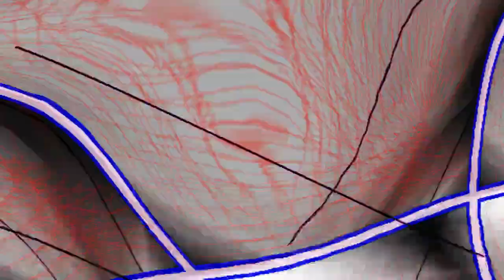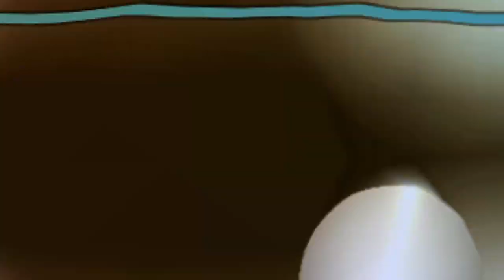Escape to my reality No.37 absolutly stunning HardTrance of 2023 inside/Mixed by"BAssDad"-DJ Passion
Absolutly fantastic Set with some of the best HardTrance tracks from the first half of 2023.

I hope you continue to enjoy my sets and wish you a lot of fun during listen.

  - You like the Mix -
                - please leave a comment gives me a like add my Channel -
                                                                                       - thx a lot from me for that -
Renegade System & Paul Clark (UK) - Charlie Loves It (Extended Mix)
Symmetrik - Tranzient (Extended Mix)
CAIVA - Vigour (Julian Muller Remix)
Ramiro Lopez - She Can Take You (Original Mix)
Adam Dixon - U Can Hide (Extended Mix)
Bart Skils, Weska - Something More (Original Mix)
                                                          Best regards,
                                          your old "BAssDad" - DJ Passion -